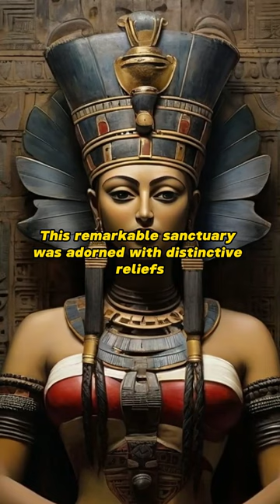Queen Shanakdakheto's Reign in Kush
Around 170 BCE, Queen Shanakdakheto governed the ancient Kingdom of Kush, leaving an indelible mark with her influential reign. Her legacy includes the construction of an extraordinary temple in Meroe, situated in modern-day Sudan. This remarkable sanctuary was adorned with distinctive reliefs that vividly portrayed the queen's authority and significance in Kushite society. Queen Shanakdakheto's architectural contributions and the artistic depictions within the temple serve as a testament to the cultural and political achievements of the Kingdom of Kush during her rule, offering valuable insights into the rich history of this ancient African civilization.